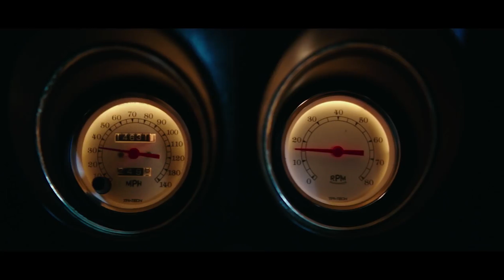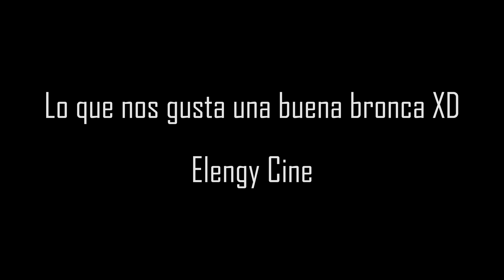Crítica - 'John Wick 2. Pacto de sangre'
Keanu vuelve para repartir, y mucho XD